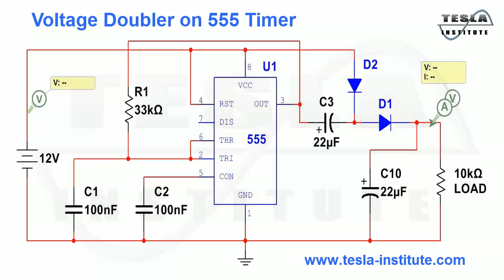Voltage Doubler on 555 Timer